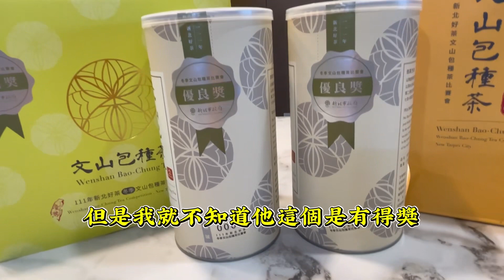黑鮪魚進港了，快來東港吃海鮮，華僑市場自買海產，請代煮 台灣水阿姨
靠山吃山，靠海吃海，有朋自遠方來，就是海鮮吃到飽